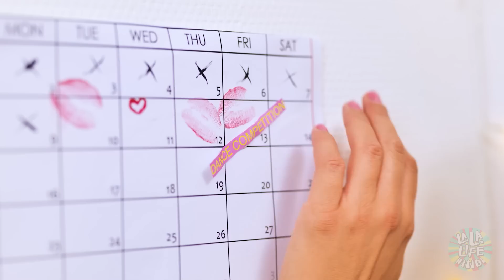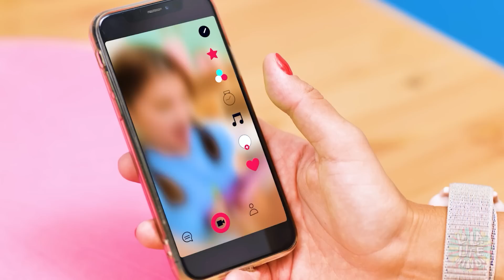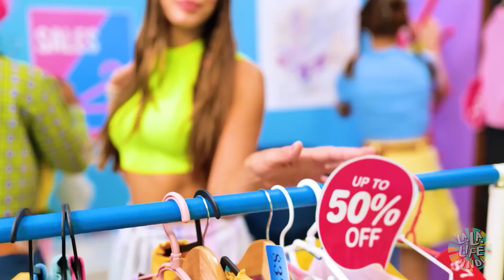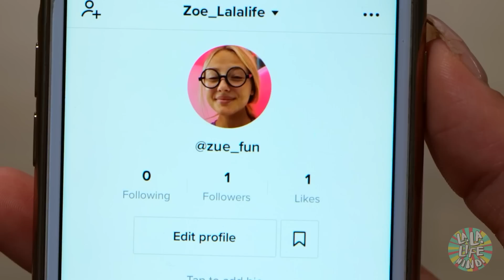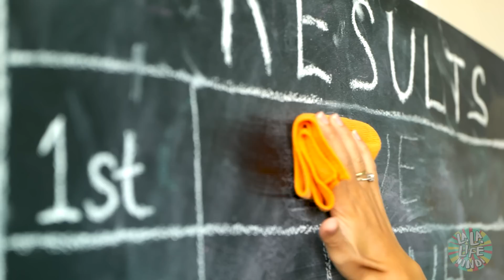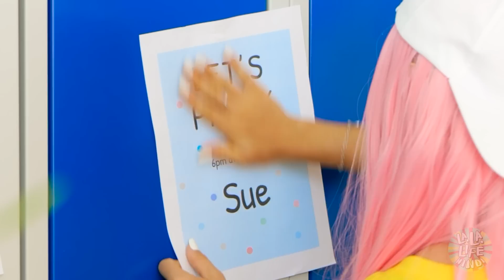मेरी बहन मेरी ज़िंदगी चुरा रही है-मेरी नकल मत करो!24 घंटे का चैलेंज|सिबलिंग स्ट्रगल La La Life Hindi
आप स्कूल की सबसे मश्हूर लड़की हैं✨ आपका क्रश, दोस्त और फैंस भी हैं🎉आप एक रियल स्टार हैं🤩 पर अगर आपकी बहन आपकी नकल करनी शुरू कर दे तो? क्या वो आपकी ज़िंदगी छीन पाएगी?😲 क्या आपका बॉयफ्रेंड कॉपी कैट को पकड़ पाएगा?😜 और क्या आप और आपकी बहन दोबारा दोस्त बन पाएंगे? हमारी नई फ़नी वीडियो देखें और जानें!

Chapters:

00:00 क्रेज़ी सपना

00:36 स्कूल

01:24 कॉफ़ी

01:56 मॉम

03:09 नई लुक

03:30 सेम

04:14 बहने

05:15 तुम्हे इसका भुगतान करना होगा!

06:06 डांस

07:00 पार्टी

08:34 सिबलिंग स्ट्रगल्स

08:59 सिर्फ एक सपना

09:29 नया स्टूडेंट

10:11 थिएटर

11:20 कॉपी

12:45 टैटू

13:49 क्रेज़ी

14:33 जोक